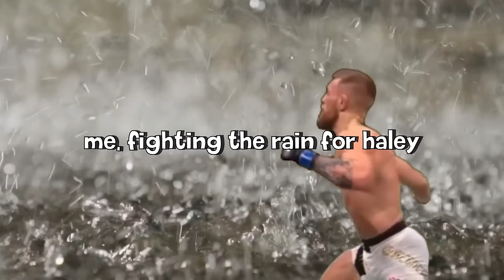I Spent One Month in the Stardew Valley 1.6 Update [1]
Welcome to a NEW Stardew Valley playthrough! This time with the 1.6 update, topped off with some more not-so-organized chaos!

✰ FOLLOW ME ✰

✰ OUTRO ✰

✰ OTHER MUSIC ✰

half of the things i fawned over being new were, in fact, not new